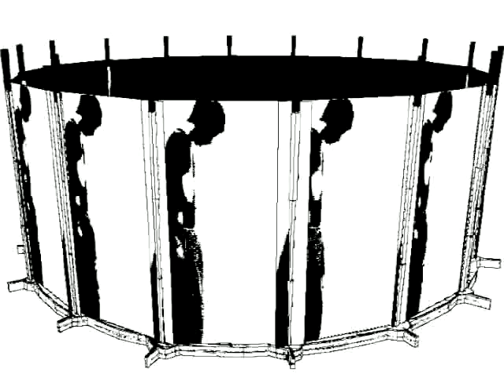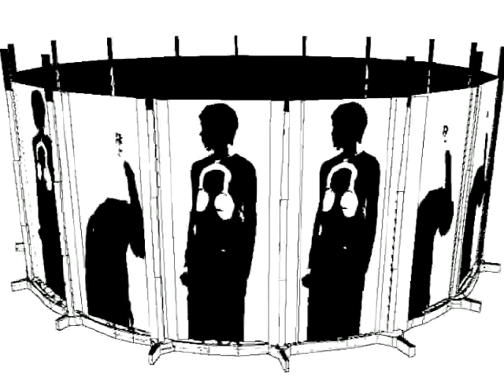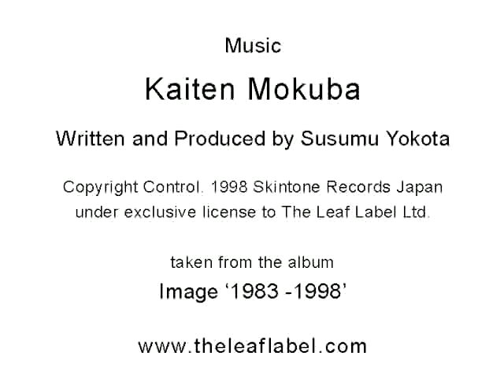Kaiten Mokuba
A music Video for Susumu Yokota. THe Leaf Label 2004